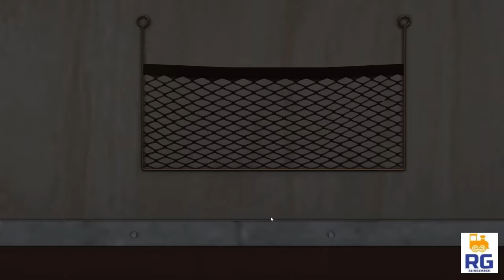MUMBAI GARIBRATH EXPRESS NIGHT JOURNEY || WCR Train Simulator 2022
Hello Guys Kaise hai aap Sab 👍 Chalo aaj ek aur train ka Naya Action enjoy krte hai !! 😃...Agar achcha Lage toh ek like zarur thokna !!

Like our Facebook Page for updates.